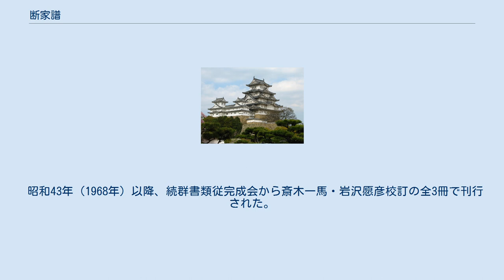断家譜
断家譜（だんかふ）は、江戸時代の系譜集成。
30巻。
著者は田畑喜右ヱ門吉正。
大名・旗本・官医の絶家となった880余の家をいろは順に掲載する。
文化6年（1809年）成立で、慶長年間から文化年間までの間に断絶した家が対象である。
 ただし旗本の家は全て収録されるわけではなく、御目見以上が原則記載、それ以下の御家人では菊の間で襲封した者を収録している。
また次男以下で分家して一代で絶家となった場合は省略されている。
 絶家ではないが、改易などで減封されながら子孫存続となった家も載せている。
 大名・旗本別で分類され、それぞれの家の系図を示すほか、譜伝を記載している。
武家の廃絶の様子を示す史料であり、また『寛政重修諸家譜』など断絶した家を欠くような系譜史料を補う役割もある。
特に断絶家のみだが『寛政重修諸家譜』が記載しない寛政10年（1798年）以降から文化年間までの系譜が収録されており、貴重な系図史料となっている。
 武家の廃絶の様子を示す類似の史料に『廃絶録』『徳川除封録』がある。
ただし廃絶大名の年次別単独記載であり、断家譜とは記述方法が異なる。
 昭和43年（1968年）以降、続群書類従完成会から斎木一馬・岩沢愿彦校訂の全3冊で刊行された。